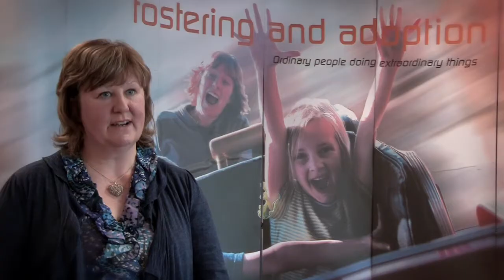Durham County Council: Fostering and Adoption Service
Listen to Nikki and hear about her experience as a foster carer.